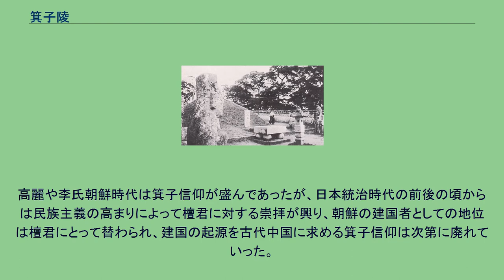箕子陵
当時の平壌府の地図 右の箕林里のそばにある。
箕子陵（きしりょう）は、平壌の牡丹台に存在していた墓。
箕子は中国殷王朝の政治家で紂王の叔父にあたる。
箕国（現在の山西省晋中市太谷区）に封じられたので箕子と呼ばれていた。
周王朝の創始者である武王が殷王朝を倒すと箕子を招聘して政治について問い、そのあまりの該博さに驚嘆し、武王は箕子を崇めて家臣とせず、朝鮮に封じた。
朝鮮侯箕子は殷王朝の遺民を率いて東方へ赴き、礼儀や農事・養蚕・機織の技術を広め、また犯禁八条を実施して民を教化し箕子朝鮮を建国した。
儒教を信奉する高麗以降の両班にとって、箕子は朝鮮を教化した偉人として顕彰されることになり、箕子朝鮮の首都だった平壌に箕子にまつわる遺跡が作られた。
箕子陵もその一つであった。
高麗や李氏朝鮮時代は箕子信仰が盛んであったが、日本統治時代の前後の頃からは民族主義の高まりによって檀君に対する崇拝が興り、朝鮮の建国者としての地位は檀君にとって替わられ、建国の起源を古代中国に求める箕子信仰は次第に廃れていった。
ただそれでも、当時の平壌府の景勝地として、多くの観光客が訪れた。
1959年、北朝鮮政府は箕子陵を「封建的支配階級の事大主義の産物であり、朝鮮民族への侮辱」と断ずる金日成の指示によって箕子陵を破壊し、その跡地は凱旋青年公園となった。